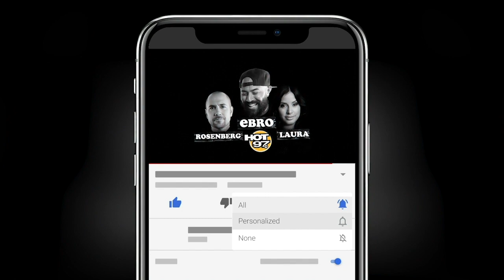Meek Mill & Others Address Akademiks On Clubhouse During 'Welcome Party'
During Akademiks 'Welcome Party' to Clubhouse, Meek Mill and other confronted digitally the media personality about his responsibility for the content published on his pages that many say bring more intention and flame issues between rappers, groups, and people's issues in the culture, with 21 Savage playing as the mediator between the two (and others).